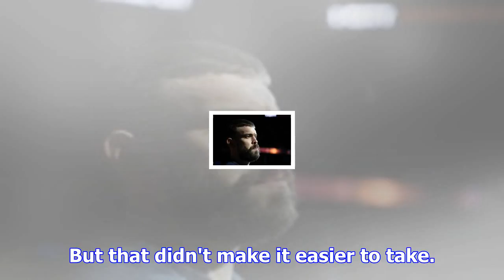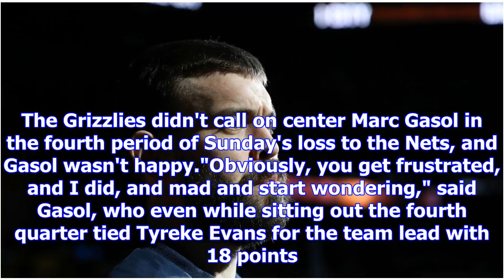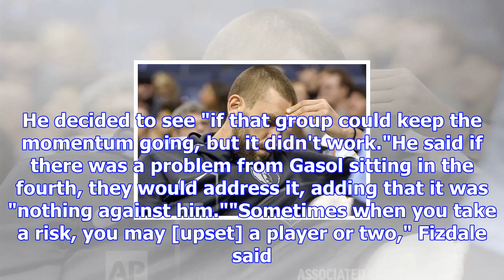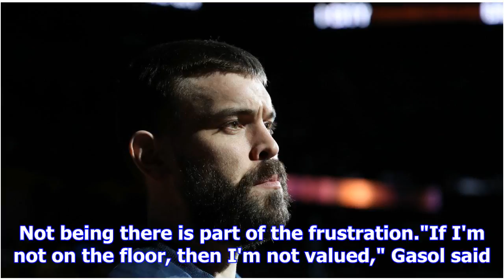Gasol miffed at sitting in fourth as grizzlies lose again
playNets hold on to defeat Grizzlies (1:16)Despite Marc Gasol's hot start, the Nets' DeMarre Carroll...